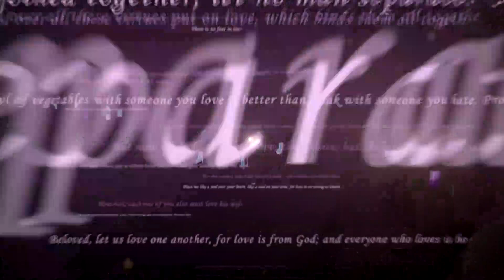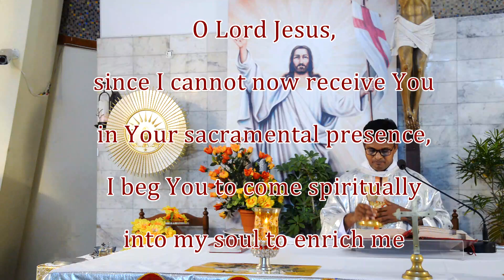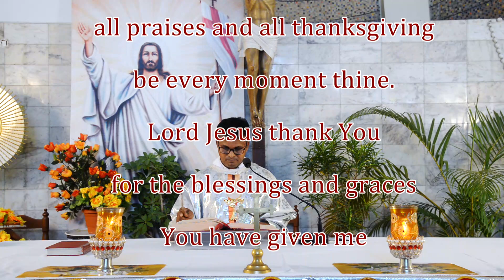Dt 14-05-2020 I Holy Mass I Fr. Praveen Veigas I Rosary Cathedral I Vadodara.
Eucharistic Celebration by Fr Praveen Veigas @ Rosary Cathedral, Vadodara. GUJ. INDIA.

Special thanks and appreciation to The Rajput's for audio (Hymns) for this holy Mass.